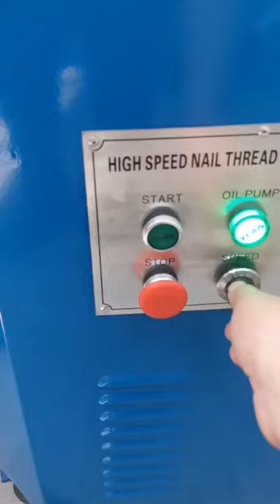thread rolling screw nail making machine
Nail length 25-100mm
Nail diameter 1.8-4.2mm
Speed(could adujst) 0-1150pcs/min
Main motor 7.5kw
Total power  9.5kw
Weight  1500kg

Threading rolling machine with roll drum is driven by the power to pass the product by drum rotation, making multiloaded screws and hardware products pass to the bridge to roll in orderly. It can roll both non-standard shaped pieces and a varety of ordinary screws. The machinery has greatly improved complicated screw products output efficiency. It is the most suitable machinery for the complicated screw product in industry.

APPLICATION
The thread rolling machine is suitable for all machinery manufacturing Thread Rolling Machine
Threading rolling machine with roll drum is driven by the power to pass the
product by drum rotation, making multiloaded screws and hardware
products pass to the bridge to roll in orderly. It can roll both non-standard
shaped pieces and a varety of ordinary screws. The machinery has
greatly improved complicated screw products output efficiency. It is the
most suitable machinery for the complicated screw product in industry.

Features : thread rolling screw nail making machine adopting electromagnetism vibration feeder system, equipping automatic control feeder,adopting synchronism pushing device, main electromotor adopts speed control one, be easy to adjust productivity according to requirement, clean working environment.

It is used in the process of nails threaded with different diameter and length and all kinds of special form nails. It is a kind of high-efficiency production equipment.